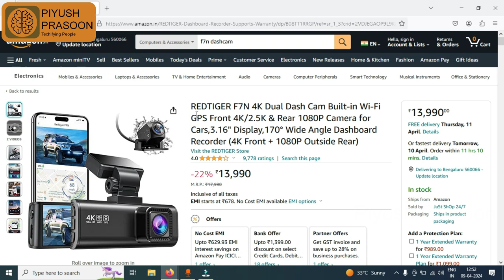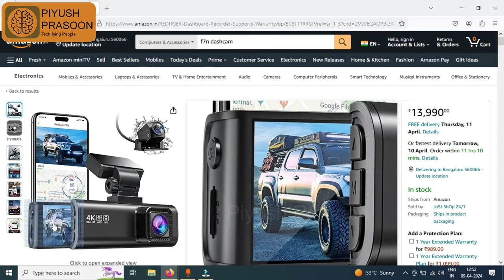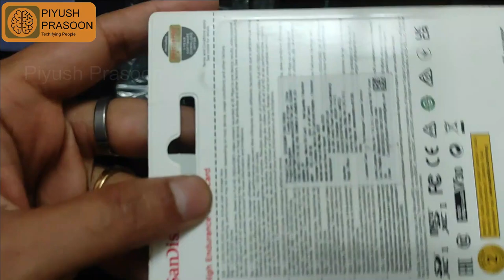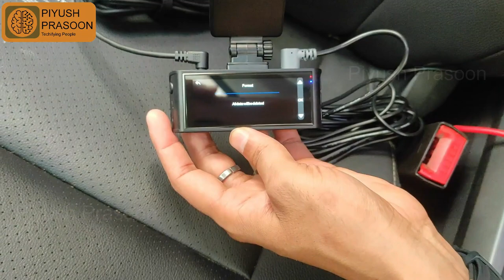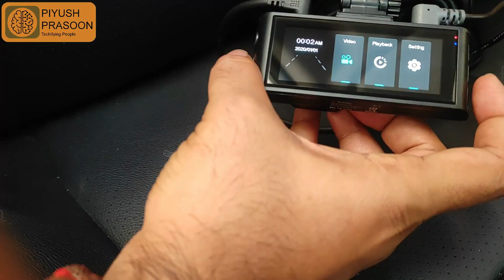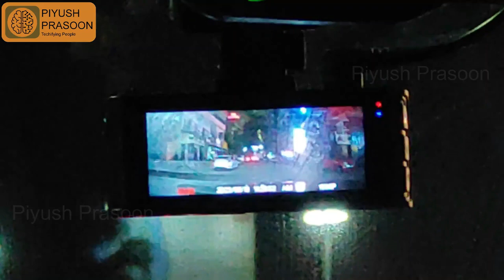Dash Cam Installation | Redtiger brand camera for Harrier | Hindi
This video is about the Dash Cam installation with a review and how we can get it installed in TATA Harrier.